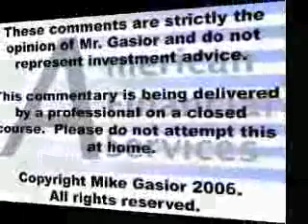Mike Gasior - Asset-Backed Securities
Mike Gasior discusses Asset Backed Securities including how they are structured and why investors purchase them.